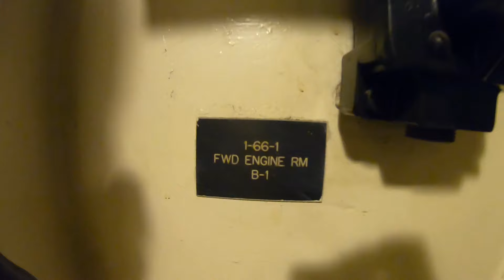Compressor & Engine Maintenance, New Steam Table, Rust, and More! SLATER Work Vlog 15 January 2024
Our volunteers continue working on maintenance projects throughout the ship. In the Wardroom, the repaired airport is fitted into place just as a new leak is discovered two decks above! A reproduction steam table has been fabricated thanks to Barry Witte and a local college class learning welding. Aft, Ed and Thomas continue painting out the magazine below C-202-L.

Support the museum by making a donation, becoming a member or a volunteer.